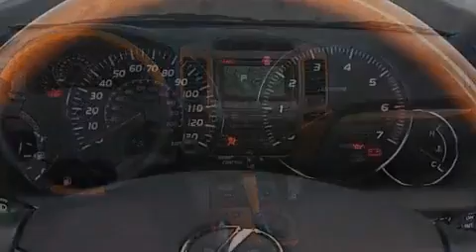2008 Lexus GX 470 Concord CA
We are proud to present this 2008 Lexus GX 470.

 Year: 2008
 Make: Lexus
 Model: GX 470
 Engine: Gas V8 4.7L/285
 Trans.: Automatic
 Exterior: Blizzard Pearl
 Miles: 36,240
 Interior: Other

 Used 2008 Lexus GX 470 Concord CA